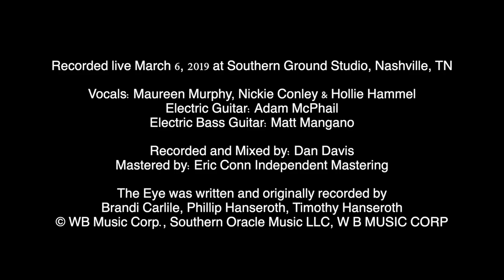Brandi Carlile - The Eye (Cover by Maureen Murphy 2019)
Recorded live March 6, 2019 at Southern Ground Studio, Nashville, TN

Vocals: Maureen Murphy, Nickie Conley & Hollie Hammel
Electric Guitar: Adam McPhail
Electric Bass Guitar: Matt Mangano

Recorded and Mixed by: Dan Davis
Mastered by: Eric Conn Independent Mastering

Video Production & Editing: Preston Leatherman